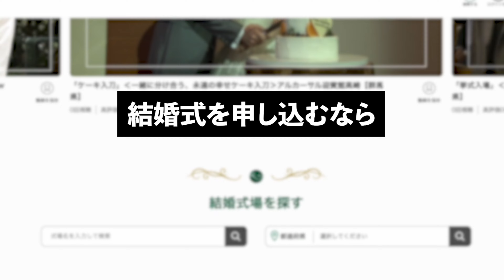【大阪府】迎賓館「お色直し入場」